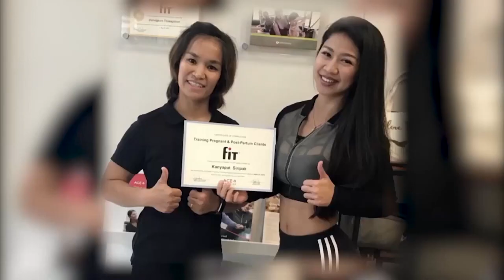BOOTY+LEG+ABS VOL. 12 ท่าบริหารขา ก้น ท้อง ใช้ดัมเบล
สนใจสินค้า เรียนออกกำลังกายออนไลน์ คลิ้กที่ลิงค์👇🏾